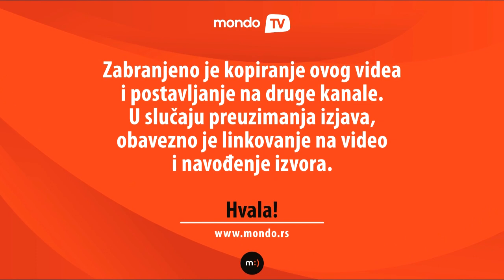Jelena Gavrilović - kažu da je napravila karijeru od reklame | Mondo TV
Poznati glumci otkrivaju zbog čega su snimali reklame, kako ih kolege gledaju zbog toga i koliko može da se zaradi.